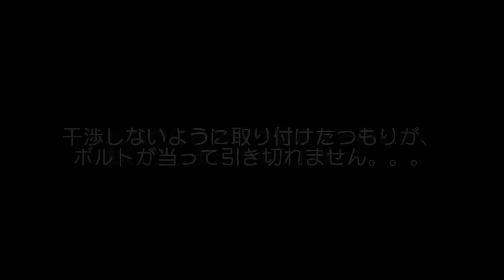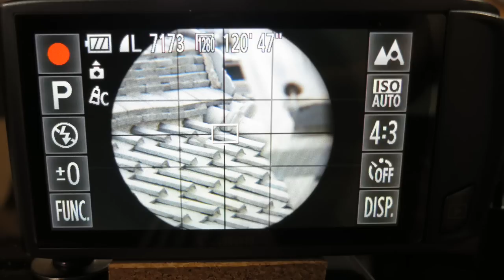スコープ射撃撮影 ☆ エアガン用スコープカム＠マルイプロハンター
東京マルイのプロハンターで、スコープ撮影が行えるよう用具を作ってみました☆
ステディカムを自作したり改造したりした時のネジや木材ナドが家に残っていたのでそれを利用しています（￣▽￣）プライスレス♪

ちなみに動画内で使っているエアガンは 『東京マルイ・プロハンター』 でスコープは 『同・プロスコープズーム』、取り付けているカメラは 『キヤノン IXY31S』 です。

プロハンターにはもともと４倍固定の銀色の専用スコープが付いているのですが、"最短焦点距離" が （たぶん）１５ｍ以上と長く、僕が日ごろ遊べる距離 （最大でも６ｍ弱） ではピントが合いません。。（Ｔ▽Ｔ；「スコープいらねーダロｗ」 とゆー突っ込みはナシで。。
で、単に "ピントが合わない" というだけだったらイイのですが、スコープの場合は 『ピントが合わない ＝ 覗き方がズレるとレティクル位置が動く ＝ 狙いが外れる』 ので遊んでて面白くありません。。（ＴＴ； で、最短焦点距離５ｍのプロスコープズーム買いました。。

プロハンターはリアルショック仕様なので、この撮影用具自体をもう少ししっかりと銃に固定できるよう工夫する必要がありそうです。
あと、この撮影用具を付けると当然スコープを直接覗くコトができなくなるのでカメラのモニタを見ながらサイティングするコトになるのですが、この時、構えた時の目の位置をそれなりに後ろに下げなければならず、僕の場合は右肩 （右利きの場合） でのストックの抑えもかなりアマくなってしまいます。。（Ｔ▽Ｔ；
衝撃の少ないプロスナイパーバージョンとかの方が、こういう撮影には向いているカモ知れないですね。。

▽VSR-10 プロハンター ☆ 27mからタバコの箱を狙ってみました＠１回目